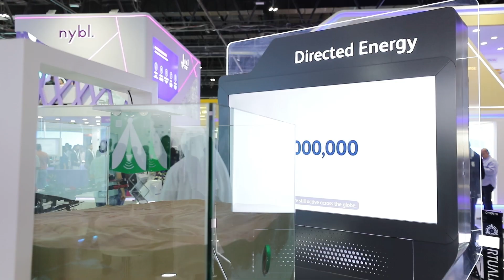GITEX GLOBAL | INTERVIEWS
This year’s GITEX GLOBAL was a revelation - insightful, thought-provoking, and conveying the promise of a better future. Our CEO and Chief Researchers shared with us their thoughts about the current advanced technology ecosystem and how today’s ideas are transforming tomorrow’s reality.